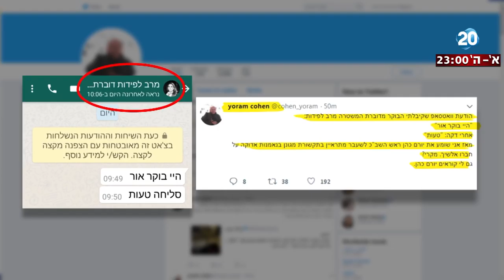היום הזה - טור הלילה - המתנה למפכ"ל והטעות של הדוברת